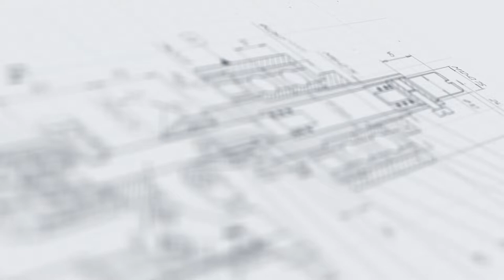Шестисопельный поршневой дозатор МД-500ДЛ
В данном видео показан принцип работы автоматического дозатора мод.  БР-100.

Описание:

Высокопроизводительный автомат розлива серии МД-500ДЛ представлен в усовершенствованном исполнении с 6-ю разливочными соплами. Сопла кре-пятся с помощью подвижных кронштейнов и могут перемещаться вдоль транспортера, что позволяет легко адаптировать установку к работе с раз-личной по формату тарой. Дозатор оборудован системой забора продукта, отсекателями, каплесборником и датчиком наличия тары.

Машина имеет линейную конструкцию и оснащена конвейерной системой, что позволяет интегрировать ее в комплексные линии розлива и упаковки. Транспортерная лента движется по направляющим и имеет боковые ограни-чители, которые препятствуют выпаданию тары при перемещении. Для изго-товления дозатора используются качественные материалы: нержавеющая сталь AISI304, рукава ПВХ, оргстекло. Производительность автомата может развиваться до 2000 шт/час.

С более подробным описанием данного оборудования Вы можете ознакомиться на нашем сайте по ссылке

Характеристики:

Отрасль: Косметика, Химия;
Тип дозатора: Поршневой;
Производительность, шт./ч, до: 2000;
Сопла, шт.: 6;
Диапазон дозирования, мл, до: 1000;
Давление сжатого воздуха, МПа: 0,8-1,0;
Напряжение питания, В/Гц: 220/50;
Габариты, мм, до: 3100х1200х1600;
Масса не более, кг: 400.